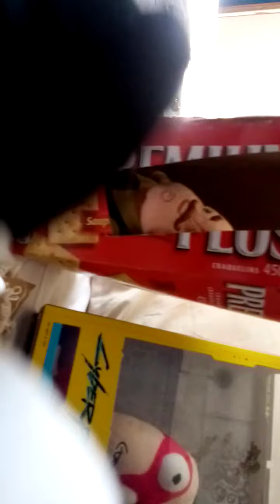Bendy And Boris Attack Part 6